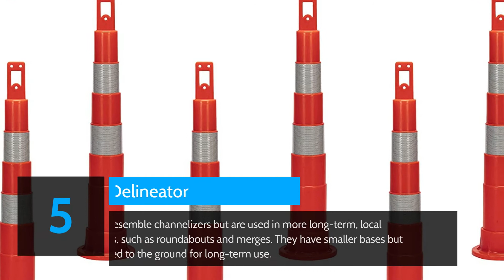Different Types of Traffic Cones - WWC Supply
Every time you drive on the highway, you noticed different types of traffic cones like orangetrafficcones. Traffic cones permeate our street, but we as average motorists rarely give them much thought. These useful markers create visual and spatial barriers along roads in dangerous areas. Here we provide different types of traffic cones. Watch this video carefully.